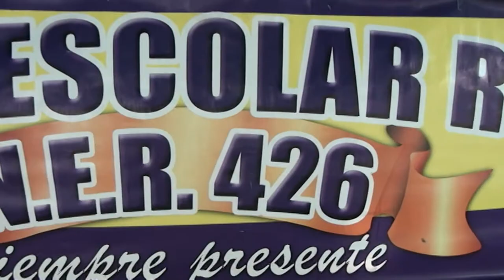Celebración semana del estudiante rural NER 426